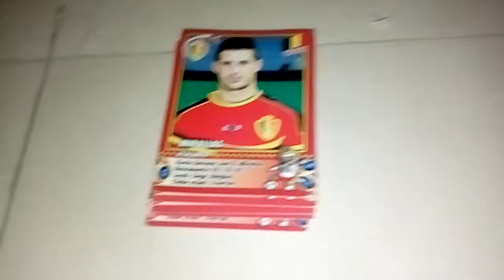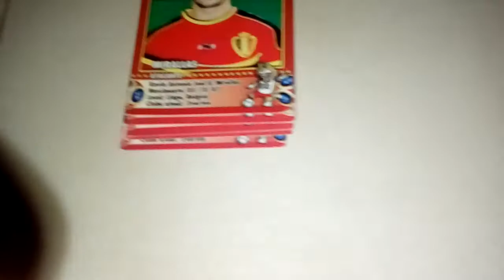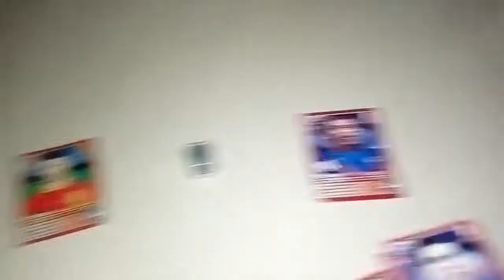BÉLGICA FRANÇA ( ELIMINATÓRIAS) copa de carta #2